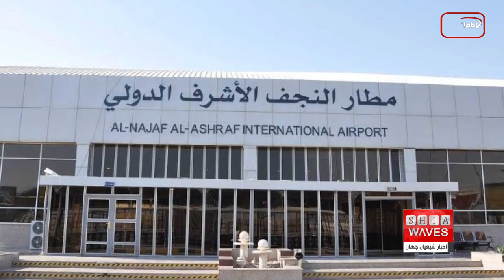نگاهی به چند خبر کوتاه: چهار شنبه 2 شهریور ماه 1401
۱)خشکسالی بی سابقه قاره اروپا در نیم قرن اخیر
۲)کشف تکه‌ای ۴ میلیارد ساله از پوسته زمین زیر منطقه غرب استرالیا
۳)رها شدن دو نوزاد در دو منطقه تهران
۴)۲۳۰ پرواز هفتگی برای انتقال زائران اربعین به نجف
۵)ضرب و شتم پناهجویان افغانستانی در اندونزی